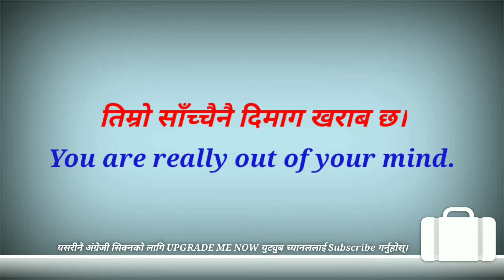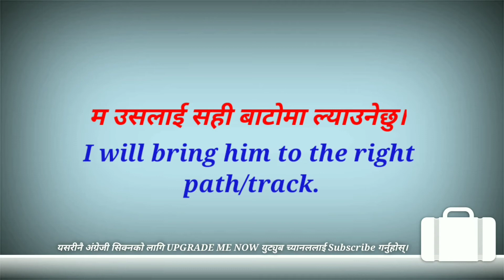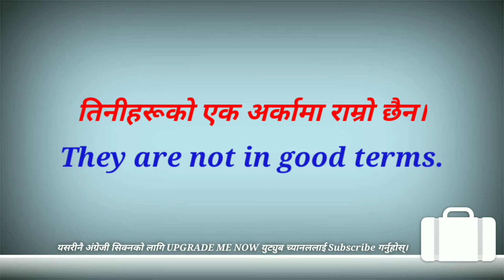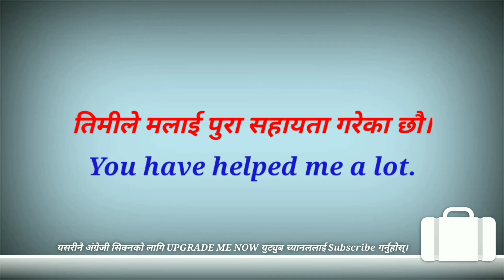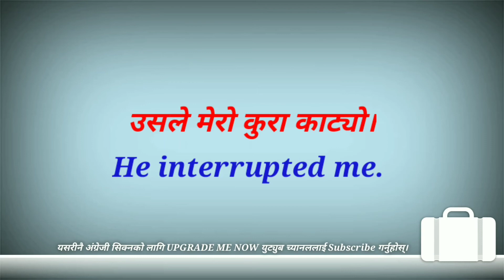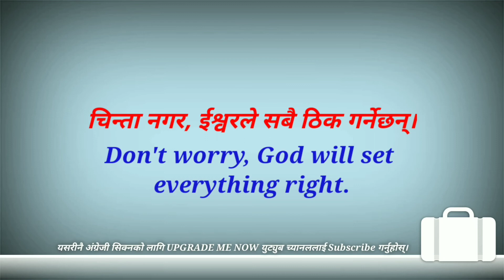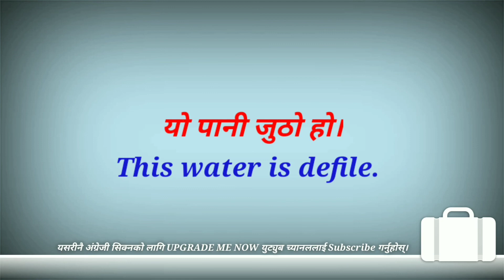Daily Home English Sentences।Learn English With नेपाली Meanings। Upgrade Me Now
Now all Nepali people can learn English language on YouTube from this awesome channel. Develop English speaking fluency and pronunciation, and improve your vocabulary, by watching videos on Upgrade Me Now Channel. This online English Nepali class gives you English word meanings in Nepali with sentences. You can search for Nepali word in English or English word in Nepali and learn both languages fast by listening, speaking, reading and writing.

This video is helpful for both who wants to learn English from Nepali and Nepali from English.
So my only request is to watch the video till the end.